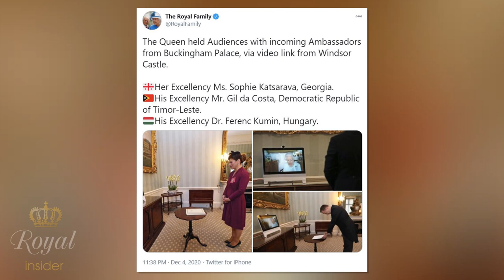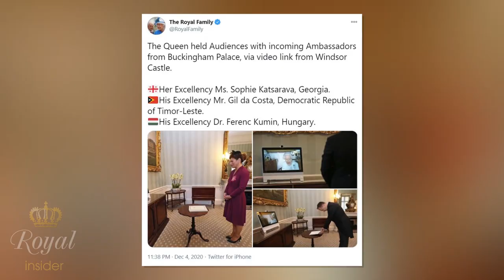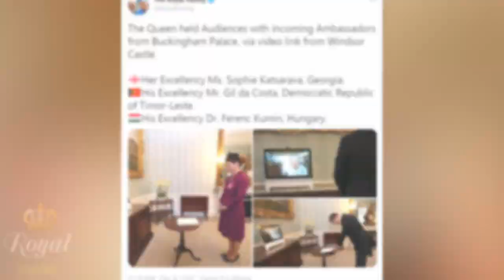The Queen looked delighted to be returned to normal duties after the sad news of her beloved pet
The Queen looked delighted to be returned to normal duties after the sad news of her beloved pet Vulcan passing away a few weeks ago.
On Friday, the 94-year-old monarch held her first virtual audience at Buckingham Palace from Windsor Castle, signalling that for now, this was the new royal normal. Her Majesty broke new ground as she hosted three diplomats to the UK.
For the occasion, Queen Elizabeth dressed in a pale blue dress, the monarch looked delighted to be returning to normal duties, of sorts, chatting animatedly to The diplomats.

About Royal Insider:
The channel is delighted to share news aggregated daily about royal families around the world, especially interesting stories of royal traditions, their fashion and lifestyles, and relationships among royals, updates on royal weddings, baby news, ...